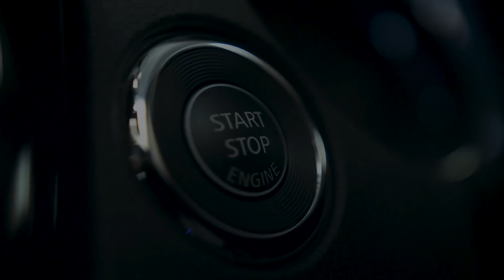Juntos tenemos todo para seguir brillando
Sabemos que tienes las ganas de seguir descubriendo nuevos destinos, y aunque todo parece ser diferente, tienes la fuerza para volver a alcanzar cada meta. Por eso, nosotros también estamos listos para acompañarte en este recorrido. Avancemos unidos y cumplamos el mismo sueño, llegar lejos. ​🇨🇴